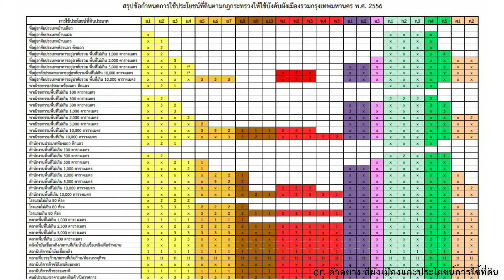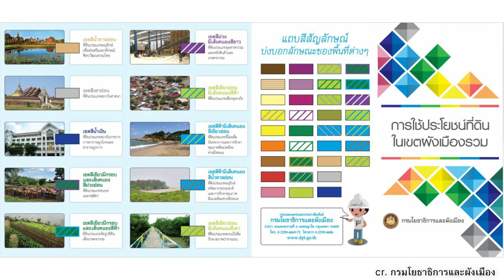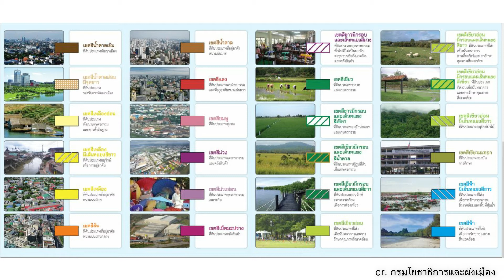ผังสี...?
Live Talk พูดคุยเรื่องบ้าน บ้าน  | ผังสีแดงกับผังสีเขียว สีไหนคืออะไร ?